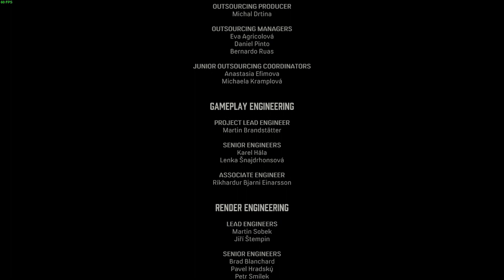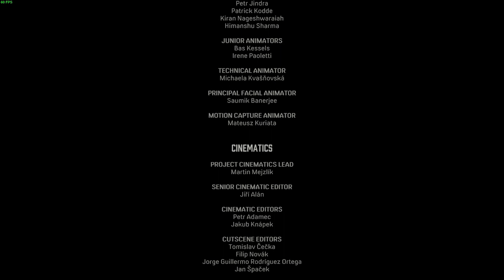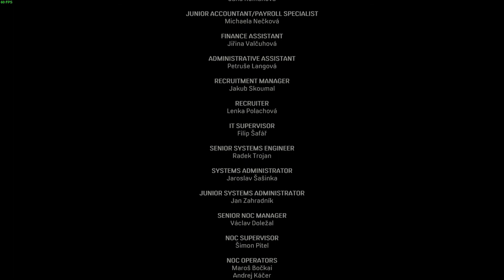MAFIA: DE | #20 Final Rodina je rodina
Záznam obrazu- AVerMedia Extreme Cap U3